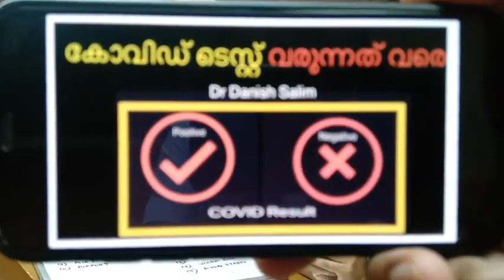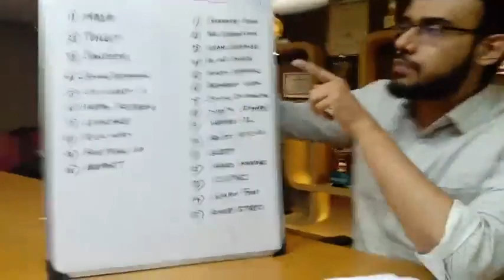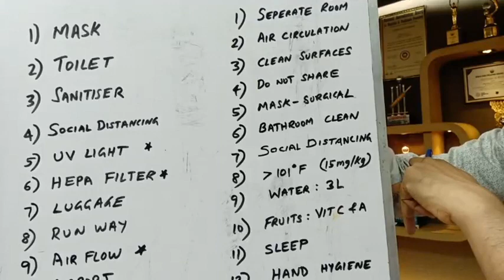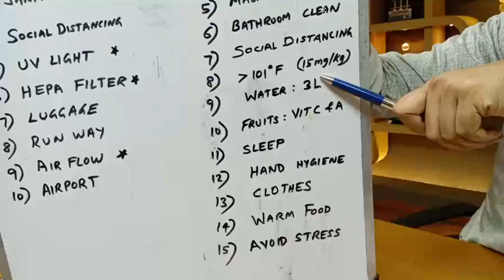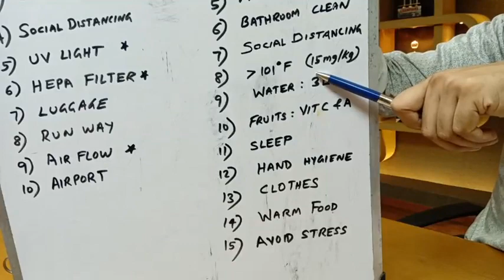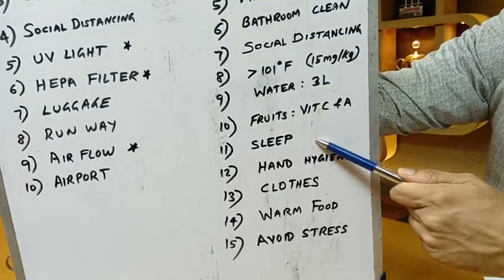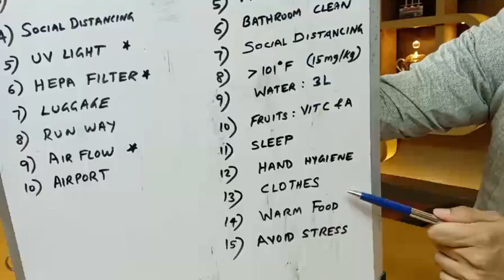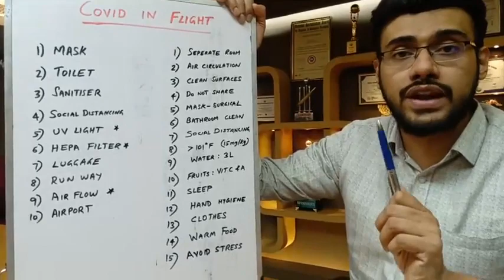391: Covid ടെസ്റ്റിന് കൊടുത്തിട്ടുള്ള പലർക്കും പോസിറ്റീവ് ആണോ നെഗറ്റീവ് ആണോ എന്ന ടെൻഷൻ കാണും! ഈ സാഹച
ഈ സാഹചര്യത്തിൽ എന്ത് ചെയ്യണം? എന്തൊക്കെയാണ് ഇവരുമായി സമ്പർക്കം പുലർത്തിയവർ ശ്രദ്ദിക്കേണ്ടത്? അതുപോലെ കൂടെ താമസിക്കുന്നവർക്ക് രോഗം വരാതിരിക്കാൻ എന്തൊക്കെ ശ്രദ്ധിക്കണം? DR DANISH SALIM വ്യക്തമാക്കുന്നു